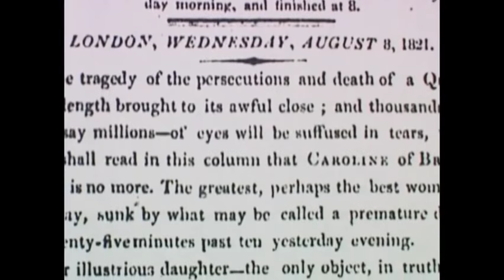George IV & Caroline of Brunswick - Royal Lusts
The segment of the unfortunate marriage of George IV and Caroline of Brunswick from the light documentary "Royal Lusts".